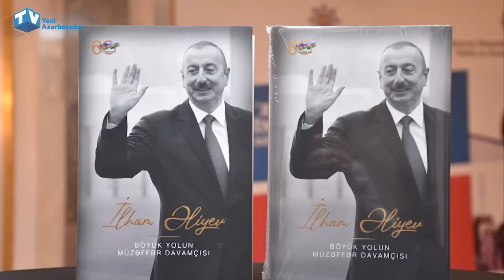Yeni Azərbaycan Partiyasında yeni təyinat.